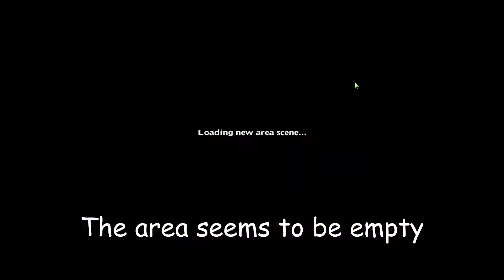How To Go To Alion City Safely | Eliatopia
Tired of being killed in PvP just because you wanted to go to Alion?
Well, I did it without dying and at the same time having 3 levels !